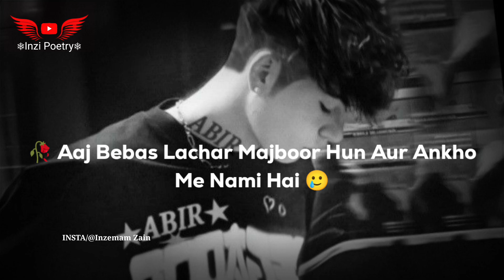Daulat Ki Kami Hai 💸🥺 Sad Boys Shayari Status | Breakup Status 💔 Mood Off Status | Inzi Poetry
TITLE " Daulat Ki Kami Hai 💸🥺 Sad Boys Shayari Status | Breakup Status 💔 Mood Off Status | Inzi Poetry
LINE'S 👇
Video Puri Dekhlo Yaar 🙂

Other Tag ..

dhokebaaz status
attitude status
matlabi status
dhokebaj status
dhoka status
matlabi log status
boy attitude shayari
rishtedar status
matlabi duniya status
attitude shayari status
rishtedar bahan chod whatsapp status
shayari status
attitude status shayari
status shayari
rishtedar status attitude
matlabi pyar status